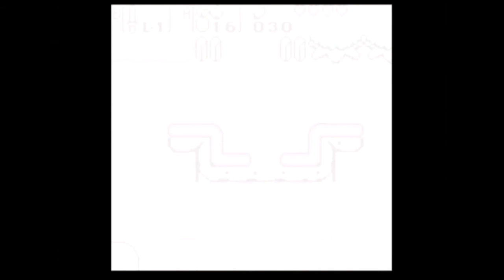GBC)젤다의 전설: 대지의 장 플레이영상 - 1부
GB 젤다의 전설 이상한 나무열매 대지의 장
(ゼルダの伝説 ふしぎの木の実 大地の章, The Legend of Zelda: Oracle of Seasons)